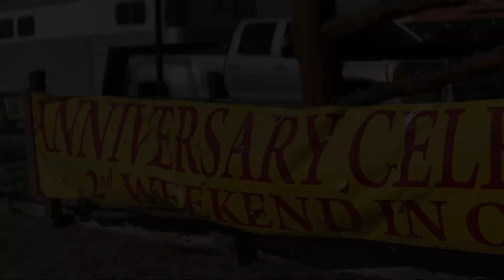Texas Hill Country Furniture - 23rd Anniversary Celebration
Saturday, Oct 12